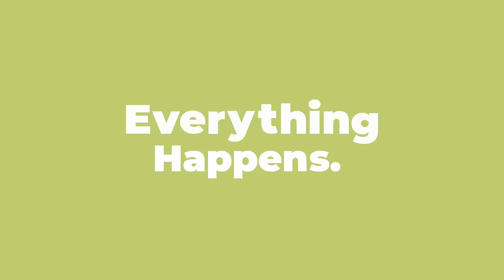Living Wide-Awake to the World Around Us with Katherine May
Living in uncertainty can lead to a sense of languishing. How do we wake up from this feeling? Katherine May has written gorgeous books like Wintering and Enchantment that help us better understand how to live wide-awake to the world around us.

In this conversation, Kate and Katherine discuss:

· How we move from languishing to enchantment
· Why we need community more now than maybe ever
· Why we both hate gratitude journals

Katherine May is an internationally bestselling author and podcaster, her most recent book Enchantment invites us to rediscover feelings of awe and wonder.